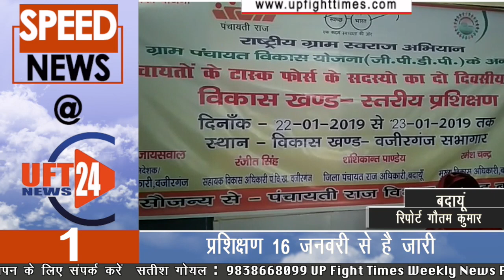SPEED NEWS : बदायूं के ब्लॉक वजीरगंज में टास्क फोर्स के लिए दिया गया प्रशिक्षण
जनपद बदायूं के ब्लॉक मुख्यालयों पर चयनित टास्क फोर्स के लिए प्रशिक्षण 16 जनवरी से  दिया जा रहा है।  ब्लाक मुख्यालय वजीरगंज पर स्थित सभागार में पंचायती राज विभाग की देखरेख में प्रशिक्षण दिया जा रहा है।